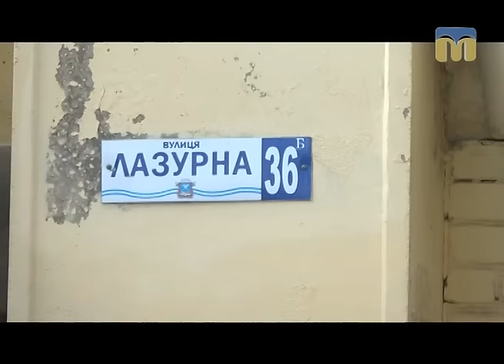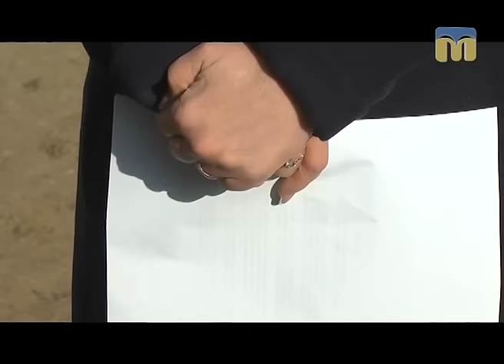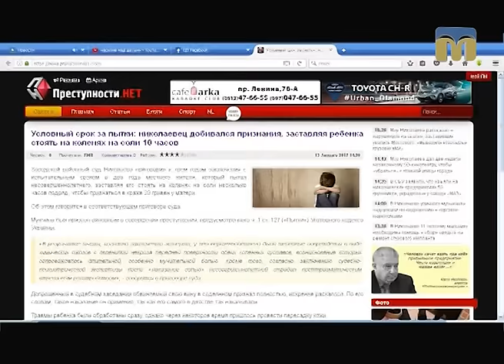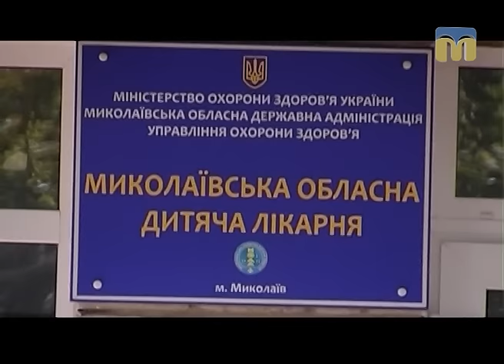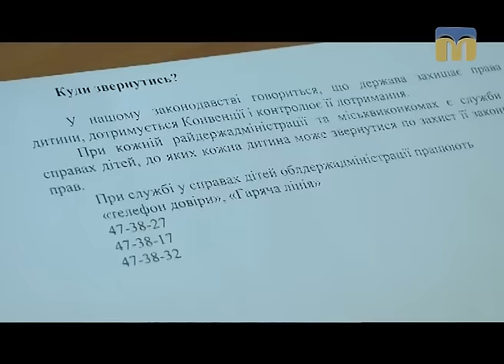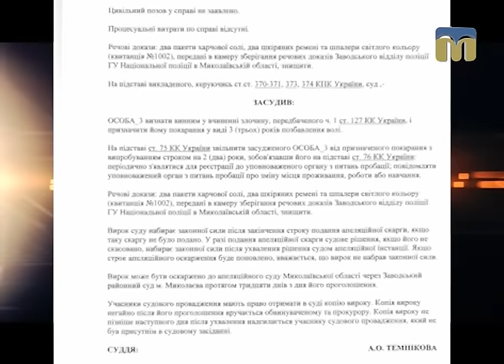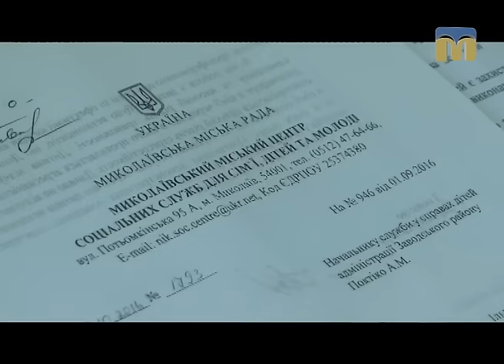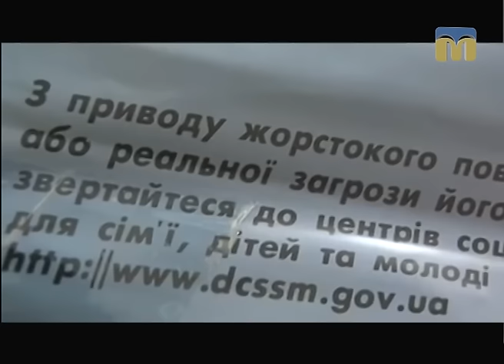Ракурс. У Миколаєві чоловік знущається над пасинком - 25.01.2017